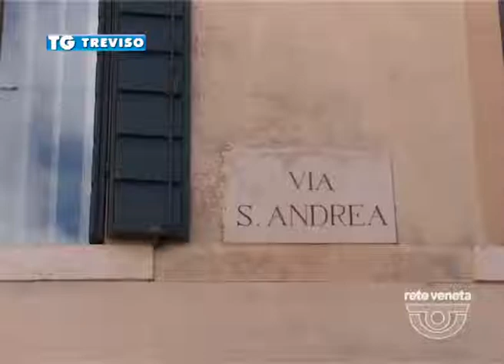02/04/2015 - AGGREDITO E ACCOLTELLATO IN PIENO CENTRO A TREVISO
TREVISO TG (giovedì 2 aprile 2015) - Un accoltellamento in pieno centro a treviso. E’ accaduto la poco dopo la mezzanotte in piazzetta s.andrea. Un’azione fulminea contro un trevigiano, 58 anni che era da poco uscito dall’abitazione di una donna. Tre colpi secchi al fianco al collo e al braccio ma non mortali che hanno permesso all’aggredito di urlare mettendo in fuga l’aggressore. L’uomo che non ha mai perso conoscenza ha raccontato cosi’ alla polizia subito intervenuta sul posto tutta la sequenza dell’accoltellamento.